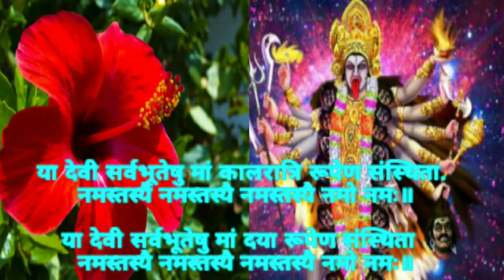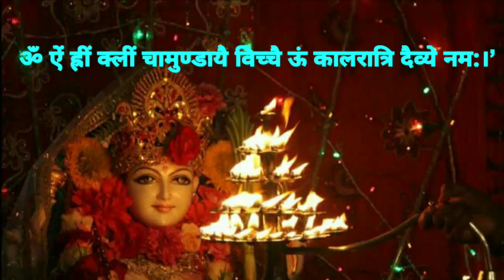चैत्र नवरात्रि 2021: नवरात्रि के सातवें दिन मां कालरात्रि की पूजा विधि मंत्र भोग कथा और उपाय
|| धन्यवाद ||